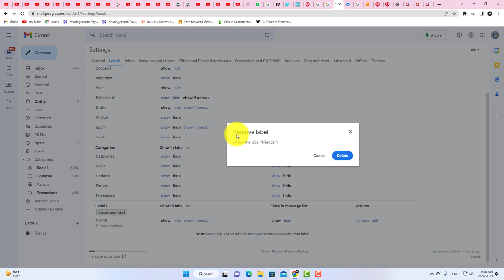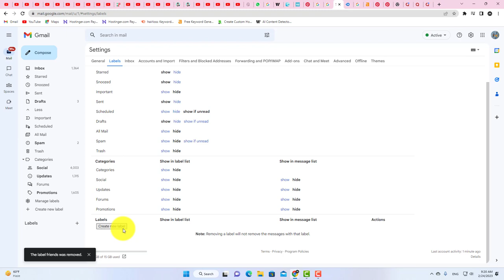How to Delete a Label in Gmail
gmail tutorial, in this video you will be learning how to delete a label in gmail so if you want to delete labels then you should follow this video till the end

Video Cover::
how to delete labels in gmail
how to delete labels in gmail on android phone
how to remove labels from gmail inbox
how to remove a label from gmail inbox
how to remove a label from gmail